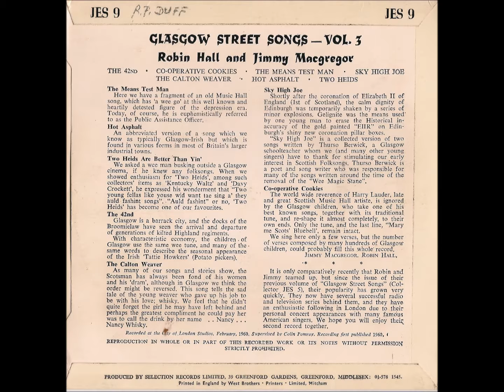05 - The Calton Weaver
Robin Hall & Jimmie MacGregor. Glasgow Street Songs - Volume Three. EP, 'Collector Records', 1960
Ripped from original EP by me.